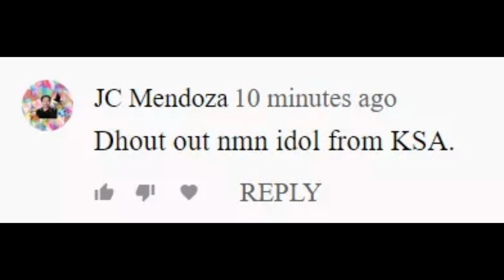MAORI SEA PERCH AND HUGE TREVALLY || GABBY RAMAL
WELCOME TO Gabby Ramal's Spearfishing / FreeDive Channel

TITLE: MAORI SEA PERCH AND HUGE TREVALLY || Gabby Ramal
Spearfishing philippines
WE ARE SO BLESSED TO CATCH THIS MAORI SEA PERCH AND HUGE TREVALLY

Maraming salamat po sa lahat ng mga sumusuporta sa aking and to this channel, sana wag po kayo magsawang sumuporta.

spearfishing tuna,
spearfishing night,
spearfishing hawaii,
spearfishing shark,
spearfishing big fish,
spearfishing 2020,
spearfishing night dive,
spearfishing in philippines,
spearfishing at night,
spearfishing accident,
spearfishing and cook,
spearfishing arabic,
spearfishing america,
spearfishing accident near death,
spearfishing at night 2019,
spearfishing a shark,
spearfishing philippines,
spearfishing badjao,
spearfishing big tuna,
spearfishing barracuda,
spearfishing blackout,
spearfishing bahamas,
spearfishing briggs,
spearfishing bohol,
spearfishing catch and cook,
spearfishing cebu,
spearfishing compilation,
spearfishing carp,
spearfishing cuttlefish,
spearfishing competition 2019,
spearfishing catch,
spearfishing channel,
spearfishing dumaguete,
spearfishing documentary,
spearfishing davao,
spearfishing diy,
spearfishing danggit,
spearfishing deep sea,
spearfishing double shot,
spearfishing dangit,
spearfishing d'urville island,
spearfishing equipment,
spearfishing electric eel,
spearfishing encounter,
spearfishing emperor,
spearfishing essentials,
spearfishing europe,
spearfishing epic,
ryan e spearfishing,
spearfishing flashlight,
spearfishing fails,
spearfishing freshwater,
spearfishing filipino,
spearfishing florida,
spearfishing fish,
spearfishing for beginners,
spearfishing float,
s&f spearfishing,
spearfishing grouper,
spearfishing giant tilapia,
spearfishing giant fish,
spearfishing gear,
spearfishing giant tuna,
spearfishing giant squid,
spearfishing highlights,
spearfishing halibut,
spearfishing how to make,
spearfishing huge fish,
spearfishing hawaii night,
spearfishing harabas,
spearfishing hawaii 2020,
spearfishing indonesia,
spearfishing in river,
spearfishing in cebu,
spearfishing in night,
spearfishing in hawaii,
spearfishing iligan city,
spearfishing in lake,
spearfishing japan,
spearfishing janggo,
spearfishing monggoloid,
spearfishing janggo lloyd,
spearfishing jamaica,
spearfishing june 2020,
spearfishing jeddah,
spearfishing jiggin with jordan,
brandon j spearfishing,
j lee spearfishing,
spearfishing kitong,
spearfishing knife,
spearfishing kingfish,
spearfishing knots,
spearfishing king mackerel,
spearfishing knives,
spearfishing kalimantan,
spearfishing korea,
spearfishing lobster,
spearfishing low tide,
spearfishing latest,
spearfishing life,
spearfishing lionfish,
spearfishing lobster bahamas,
spearfishing laguindingan,
spearfishing lake,
spearfishing l,
spearfishing marlin,
spearfishing mindanao,
spearfishing making,
spearfishing moalboal,
spearfishing miami,
spearfishing moray eel,
spearfishing mindoro,
spearfishing mask,
spearfishing new zealand,
spearfishing new,
spearfishing night philippines,
spearfishing needlefish,
spearfishing new 2020,
spearfishing night octopus,
spearfishing australia catch n cook,
catch and cook spearfishing,
spearfishing n cook,
spearfishing octopus,
spearfishing oil rigs,
spearfishing ocean,
spearfishing on the edge,
spearfishing one breath,
spearfishing old man,
spearfishing of shark,
spearfishing on ice,
spearfishing philippines 2020,
spearfishing philippines tuna,
spearfishing philippines night,
spearfishing uk,
spearfishing pinoy,
spearfishing palawan,
spearfishing palawan philippines,
spearfishing philippines badjao,
spearfishing qatar,
spearfishing queensland,
spearfishing queenfish,
spearfishing queenscliff,
spearfishing queen snapper,
spearfishing queensland 2019,
spearfishing qatar 2019,
spearfishing qld,
spearfishing river,
spearfishing rubber band,
spearfishing red snapper,
spearfishing red grouper,
spearfishing red sea,
spearfishing rubber,
spearfishing reef,
spearfishing rockfish,
spearfishing shark attack,
spearfishing squid,
spearfishing siargao,
spearfishing siquijor,
spearfishing sea snake,
spearfishing swordfish,
spearfishing tilapia,
spearfishing techniques,
spearfishing tips,
spearfishing tutorial,
spearfishing top 10,
spearfishing trevally,
spearfishing thailand,
spearfishing underwater,
spearfishing unicorn fish,
spearfishing usa,
spearfishing ulua,
spearfishing uae,
spearfishing unexpected,
spearfishing uncut,
spearfishing videos,
spearfishing vlog,
spearfishing and shark,
spearfishing vietnam,
spearfishing vanuatu,
spearfishing vancouver island,
spearfishing videos 2020,
spearfishing venezuela,
spearfishing with sharks,
spearfishing with compressor,
spearfishing with oxygen,